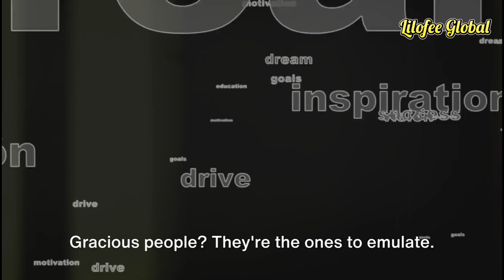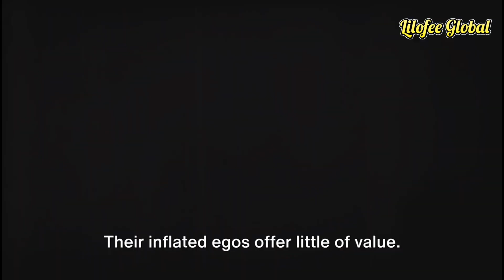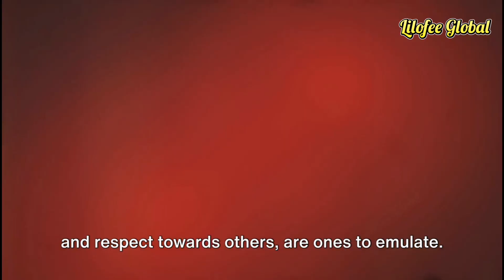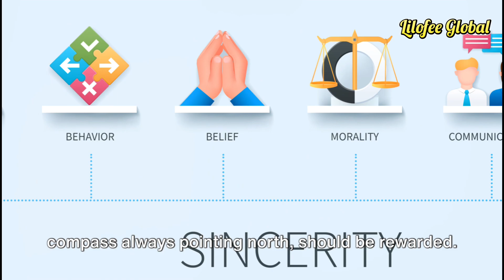20 Golden Rules: How to Treat People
20 Golden Rules: How to Treat People

Discover the power of kindness in our latest video where we dive into the importance of treating everyone with respect and empathy. Learn practical tips and heartwarming strategies on how to positively impact the lives of those you meet every day, from family and friends to strangers on the street. This video will not only inspire you but also provide valuable insights on nurturing compassion in everyday interactions. Join us in making the world a kinder place, one interaction at a time.

OUTLINE:

00:00:00 Engaging with Different Types of People
00:00:56 Specific Interactions
00:03:15 Call to Action